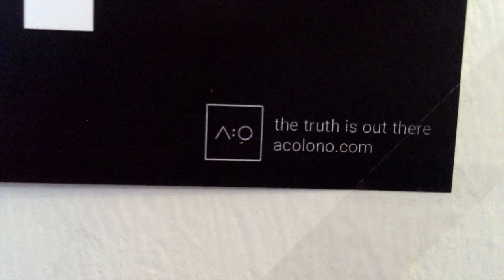Why Drupal8 is so ******* awesome!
for celebr8d8